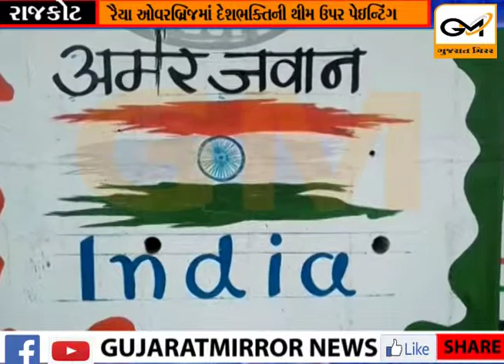રાજકોટઃ રૈયા ઓવરબ્રિજમાં દેશભક્તિની થીમ ઉપર પેઇન્ટિંગ..